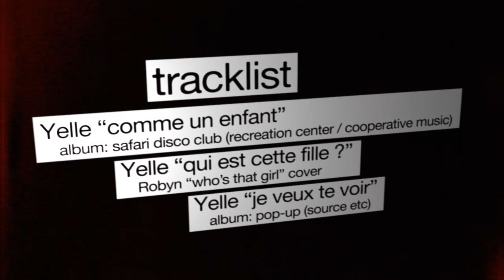A Live With YELLE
For our tenth episode of A LIVE WITH, we decided to work with the band Yelle founded by lead singer and namesake Yelle, Grandmarnier and TEPR. Their hit "Je veux te voir" has sold thousands of copies and was an answer to the track "Girlfriend" by TTC. They released at the beginning of the year the album Safari Disco Club which is a huge success.